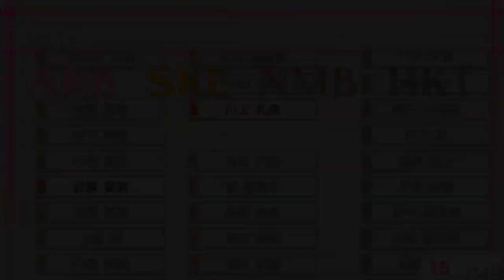AKB1/149: Renai Sousenkyo - Miyuki Watanabe Full Gameplay with Commentary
Here's the full gameplay for Miyuki Watanabe in the game AKB1/149: Renai Sousenkyo. I didn't have a whole lot of time to put this one together, so it's another lazier edit. I'd say the second date is where more of the fun stuff happens.

First Date - 3:21
Second Date - 10:32
Third Date - 21:06
Bonus Clip - 28:34
Fourth Date - 30:41
Confession/Ending - 36:57